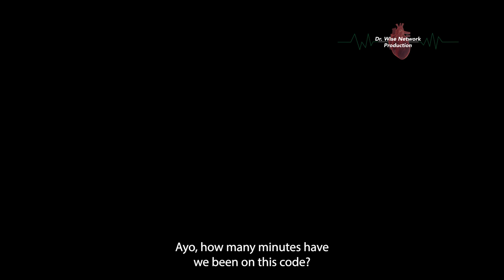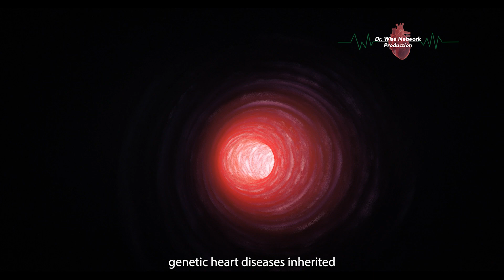Hypertrophic Obstructive Cardiomyopathy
Cardiac arrest in young athletes, adolescence, teenager during exercise, sports and rigorous physical activity.
If you want to live long, if you have a passion for health living, then follw these steps that most health experts follow!!